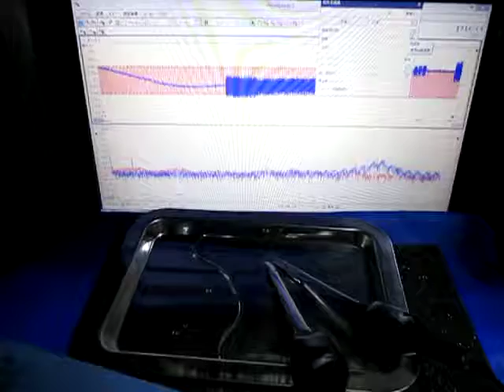超音波伝搬状態の‹測定・解析›（超音波テスター）